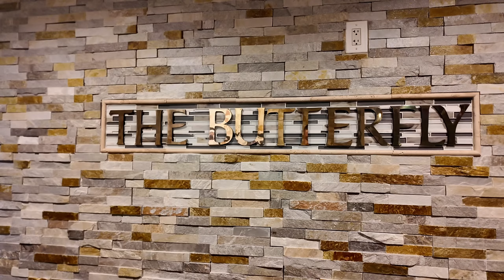The Butterfly Club with Stateline Buzz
Known for its prime rib, rib eye, and classic fish fry, The Butterfly Club also treats diners to a basket of bread rolls at each meal, and no supper club experience would be complete without a Brandy Old Fashioned cocktail or an adult ice cream beverage, like a Grasshopper. The supper club is also available for small events such as baby showers, rehearsal dinners, wedding receptions, and other gatherings.